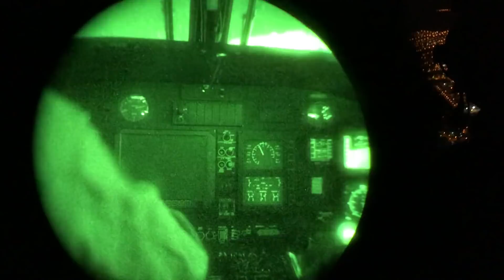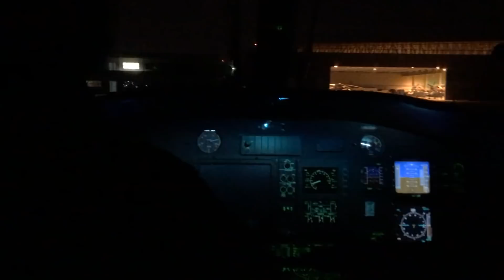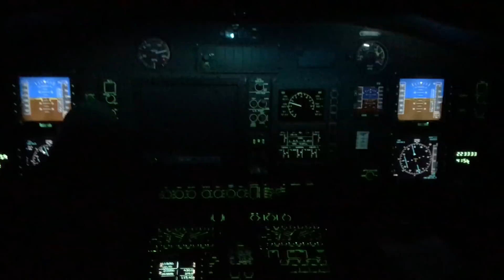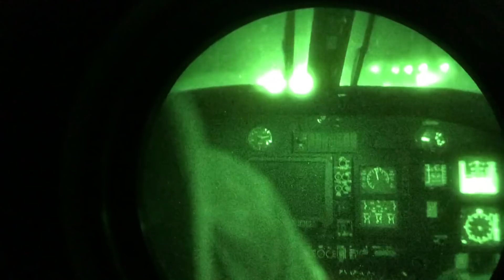VOO COM O PANTERA USANDO OVN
O voo hoje é com o Pantera do exército brasileiro usando a tecnologia de óculos de visão noturna - OVN